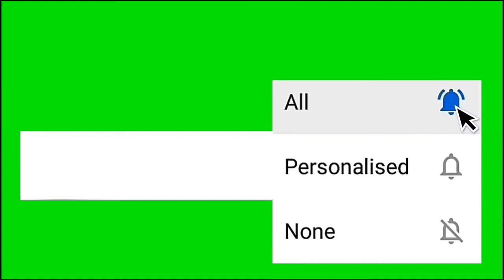Green screen Subscribe button animation free to download/angel lontayao